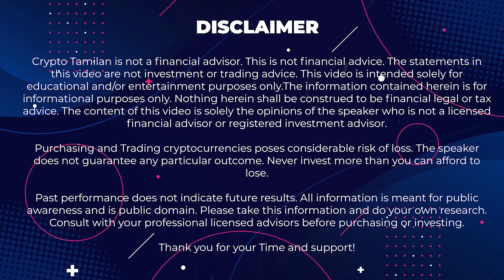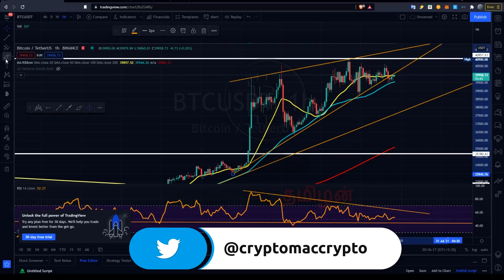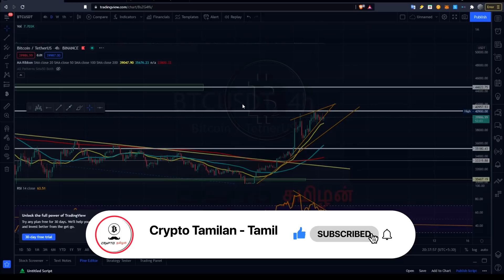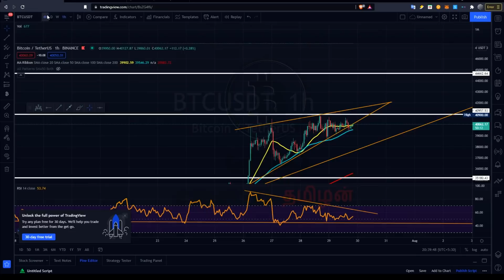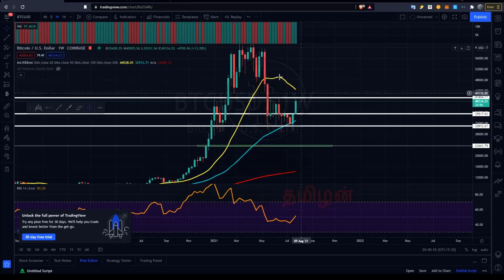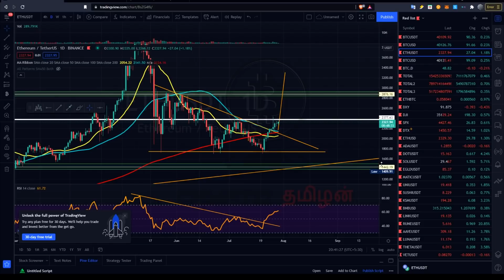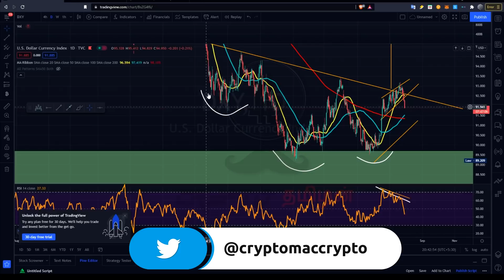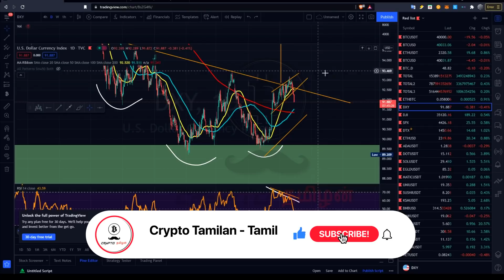BITCOIN BEARISH DIVERGENCE!!!; STRUGGLING AT $40K | Crypto Tamilan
Time Stamps

Bitcoin Technical Analysis - 0:26
Ethereum Technical Analysis - 6:12
Bitcoin Dominance - 7:16
Dollar Index - 8:25

Crypto Tamilan is not a financial advisor. The statements in this video are not investment or trading advice.
This video is intended solely for educational and/or entertainment purposes only.

Nothing herein shall be construed to be financial legal or tax advice.
The content of this video is solely the opinions of the speaker who is not a licensed financial advisor or registered investment advisor.

Purchasing and Trading cryptocurrencies poses considerable risk of loss. The speaker does not guarantee any particular outcome.
Never invest more than you can afford to lose.

Past performance does not indicate future results. All information is meant for public awareness and is public domain.
Please take this information and do your own research. Consult with your professional licensed advisors before purchasing or investing.

Music Credits